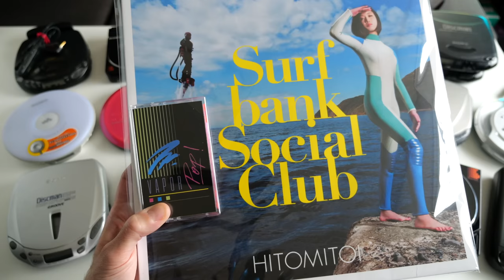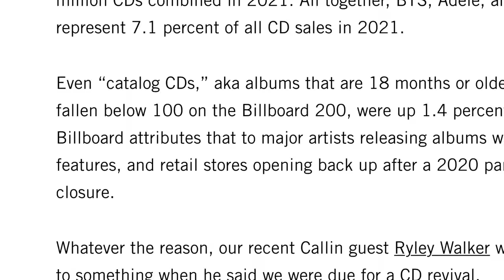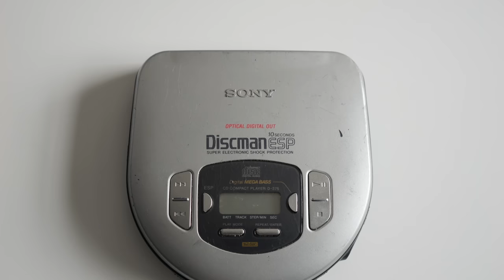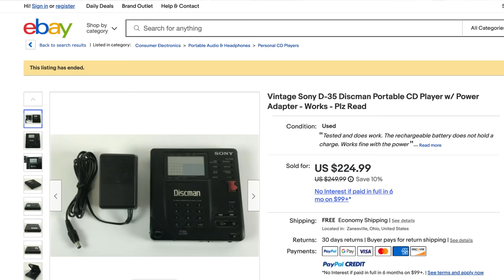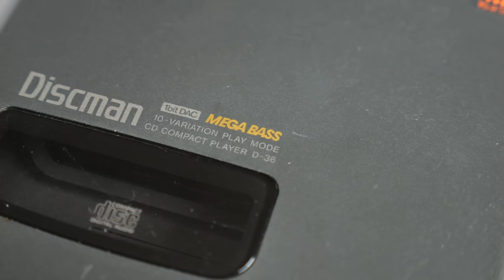Retro Buyer's Guide: Portable CD Players!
There are signs that the humble, 40-year-old compact disc may be poised for a comeback. Interested in getting involved with the format yourself? A retro portable CD player is the easiest (and cheapest) way to do so -- let's check out a variety of models so you can know what to look for!

RCA CD player photo
Audiovox CD player photo
Craig CD player photo